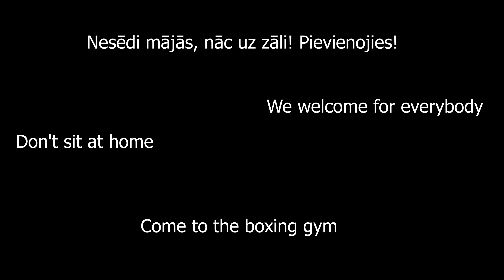COME AND JOIN US | EV BOXING SCHOOL IS ON FIRE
💰 Uzrunā virziens kurā mēs dodamies ? Būsim pateicīgi, ja ziedosiet jebkādu summu uz norādīto bankas kontu. Tas palīdzētu pacelt mūsu platformu jaunā līmenī.
Saņēmējs: EV & EA Boxing School
Maksājuma mērķis: Ziedojumi !
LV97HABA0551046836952